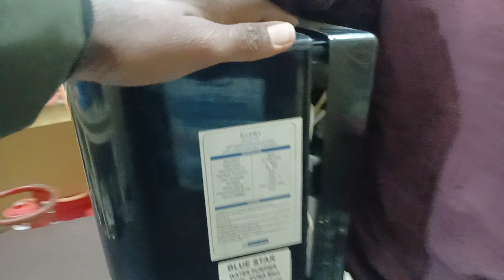Ro not working..Solo night wall replacement full india ro water filter video display light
Ro not working... Solo night wall replacement full india rowaterfilter video display light

,...SV. Ro blue ster.,
...Diesiply. ,.PCB. Ro not working

replacement solenoid valve full video
.RO.
..SV.,.
. display light water display PCB  change